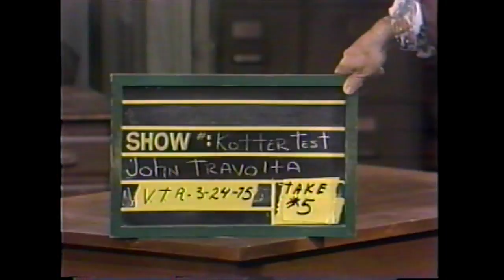John Travolta - Welcome Back, Kotter - Audition/Screen Test - 1975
John Travolta - Here is more classic 1970's TV gold -- John Travolta's audition for Welcome Back, Kotter, recorded on March 24, 1975. Mr. Travolta was 21 at the time.

A few interesting facts. He says his character's name is Eddie Barbarini, not Vinnie Barbarino as the character would be named. Also, the clapper says "Kotter Test." I have read that the original title of the show was "Kotter." When John Sebastian was hired to write the them song he felt that the name Kotter wasn't very lyrical and he could not rhyme anything with the name so he wrote "Welcome Back" as the main theme of the song. The producers liked that theme and named the show "Welcome Back, Kotter."

Keep an eye out, I have additional Welcome Back, Kotter auditions that I will post.